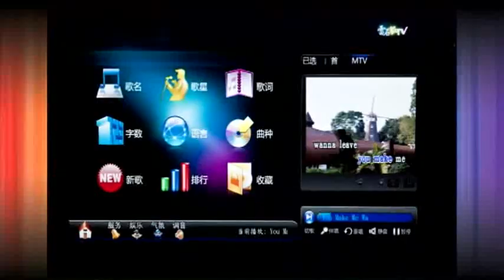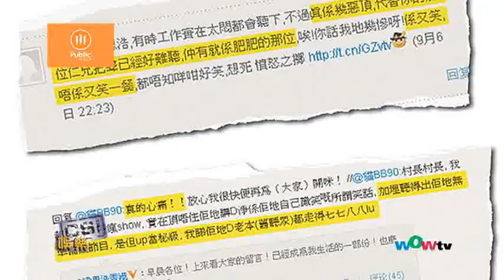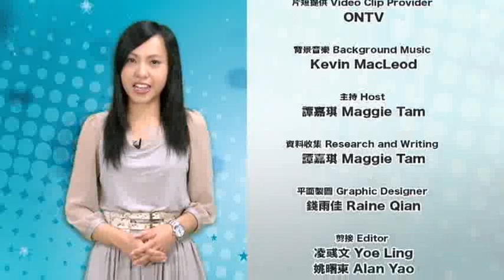0915 八尽娱乐- 梁思浩粉絲劣評掀罵戰 鬧梁榮忠唔做功課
今年梁思浩過檔鄭大班的數碼電台而被港台絕情炒魷,被迫離開主持了十七年的清談節目《瘋Show快活人》,之後港台搵梁榮忠頂替梁思浩在《瘋 Show》的空缺。但一班梁思浩 fans在網上留下「梁榮忠把聲難聽」、「主持人係又笑唔係又笑」及「唔做功課」等劣評,梁思浩亦踩多腳指責他們冇努力、冇進步,又爆港台官網刪除劣評留言,掩耳盜鈴！

梁思浩新節目你會唔會試聽?